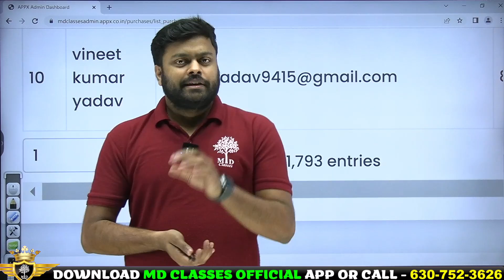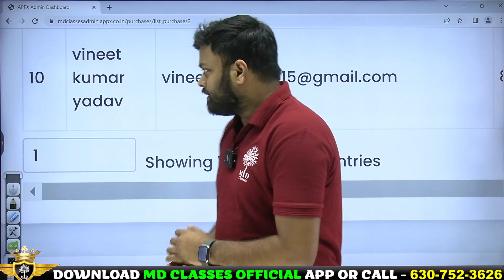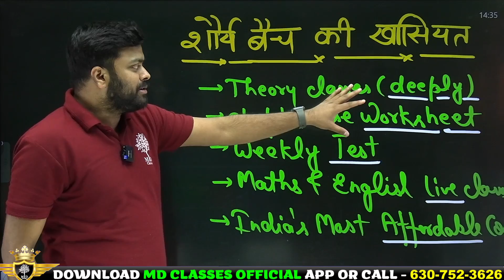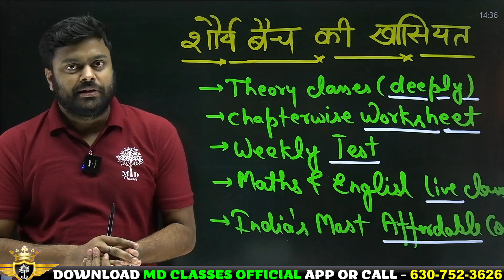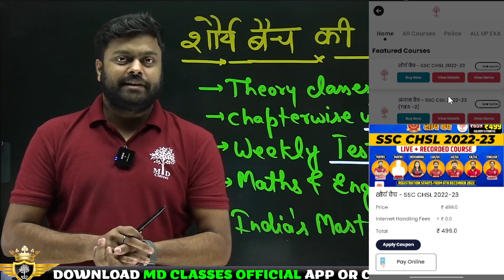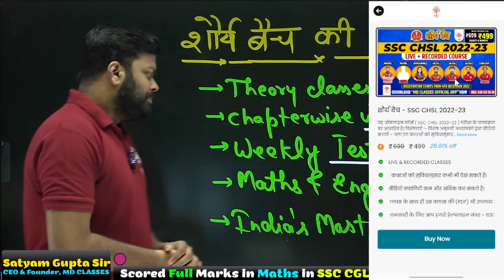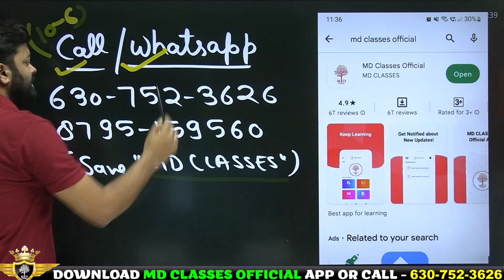🔥SSC CHSL 2022 -2023 Notification / SSC CHSL Shaury Batch Online Classes / SSC CHSL By MD Classes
🔥SSC CHSL 2022-23 BIG NEWS | SSC CHSL COMPLETE PROCESS | आप सभी का शुक्रिया ❤️